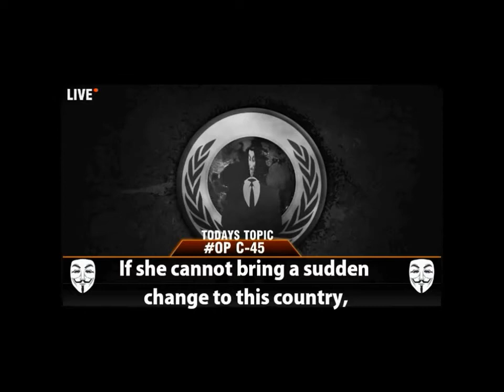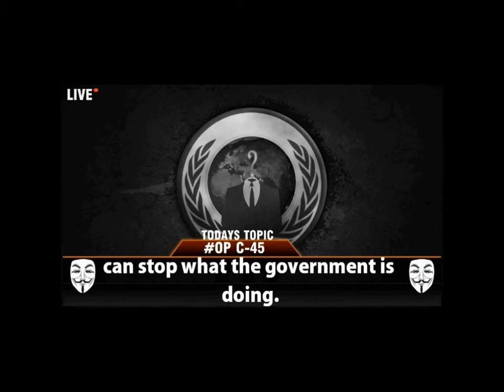Anonymous Canada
I reloaded upon request
Citizens Of the World, We are Anonymous. Today Theresa Spence dropped out of the meeting with Stephen Harper,
Requesting the governer general be in the presence while the meeting takes place. If she cannot bring a sudden
change to this country, Who will? The bill could lead to pipelines being built over navitable waterways, and with how
Stephen Harper is slowly selling off bits of Canada to China, How will we stop the production? The answer is simple. Operation C-45
Initiated. Phase One will be taken into action. In the description of the video, below the French translation, There is an online
petition for all who wish to, can sign. On january eleventh, this petition will both be printed and uploaded to mediafire. Phase two will
be to print and mail the petition to your local MP, for this will become an issue in parliment, Forcing Harpers government to revisit
the bill. Our goal is one thousand signatures. Change will be brought to this country. Anonymous thanks all in advance who sign this
petition, Because this is how we, as a country, can stop what the government is doing. We are anonymous, We are Legion, We do not
forgive, We do not forget, Expect us.

Citoyens du monde, Nous sommes Anonymous. Aujourdhui, Theresa Spence a chuté de la rencontre avec Stephen Harper,
Demander le général governer être en présence alors que la réunion a lieu. Si elle ne peut pas porter un coup
changer dans ce pays, qui le fera? Le projet de loi pourrait conduire à des pipelines en cours de construction sur les voies navigables navitable, et la façon dont
Stephen Harper est en train de brader les bits du Canada en Chine, Comment allons-nous arrêter la production? La réponse est simple. Opération C-45
Initié. La première phase sera prise en action. Dans la description de la vidéo, ci-dessous la traduction en français, Il ya une ligne
pétition pour tous ceux qui le souhaitent, peuvent sinscrire. Le onzième février, cette pétition sera à la fois être imprimés et téléchargés sur mediafire. La deuxième phase sera
être à imprimer et envoyer la pétition à votre député local, cela va devenir un problème dans parliment, forçant le gouvernement à revoir Harpers
du projet de loi. Notre objectif est de mille signatures. Le changement sera apporté à ce pays. Merci à lavance tous les anonymes qui signent cette
pétition, Parce que cest la façon dont nous, en tant que pays, ne peut arrêter ce que fait le gouvernement. Nous sommes anonymes, nous sommes légion, Nous ne faisons pas
pardonner, Nous noublions pas, nous Attendez.

[ Updated Daily, No Surveys, Latest Exploit ]...

FACEBOOK [ Updated Daily, No Surveys, Latest Exploit ]...

ON TWITTER @AnonNewsCanada Get as many people as possible to sign the petition. Make your voice heard. This is only phase One of the Operation, The gathering of support to tell our government what they are doing is wrong. We need to take matters into our own hands, and make change. Not wait for it. Follow on the social networking sites for updates on the Op, and see just how much progress is made. Good luck.